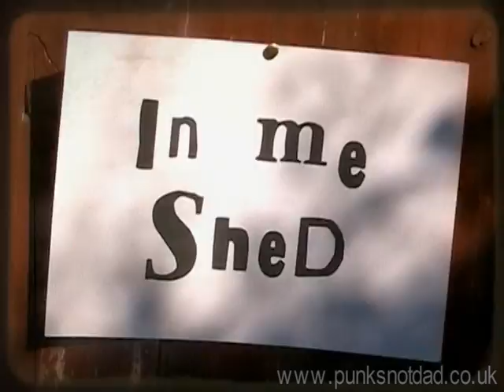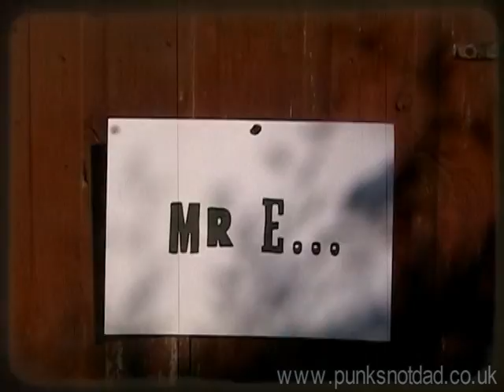PUNKS NOT DAD - IN ME SHED - FEATURING LISA ROGERS - NEW SINGLE - RELEASE DATE 6th JULY 2009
NOW AVAILABLE FOR DOWNLOAD FROM ITUNES and AMAZON!!! - Presenting the long awaited video for IN ME SHED, by everybody's favourite Mid Life Punk Rock Heroes PUNKS NOT DAD. IN ME SHED is the official anthem for NATIONAL SHED WEEK 2009, and features the thinking sheddies pin up LISA ROGERS. available for download from Amazon, Itunes etc... for more details...